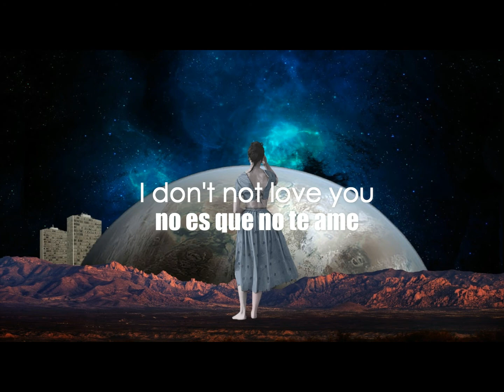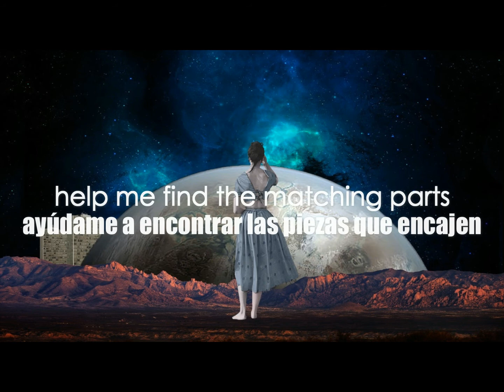I DON'T NOT LOVE YOU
Performed by: Flashguns
Image: TRASH RIOT